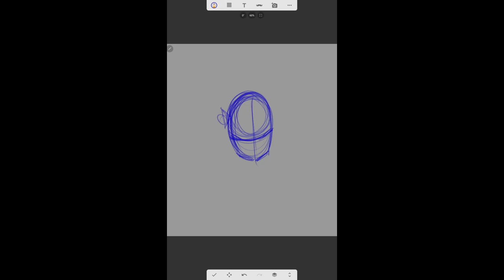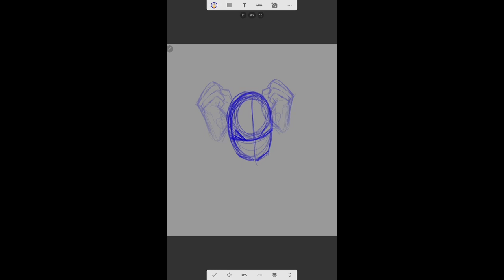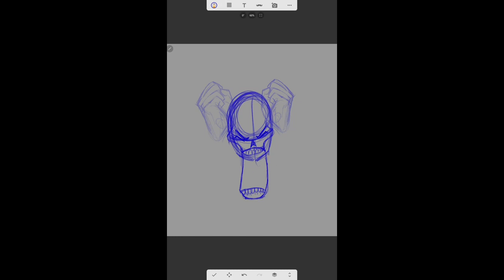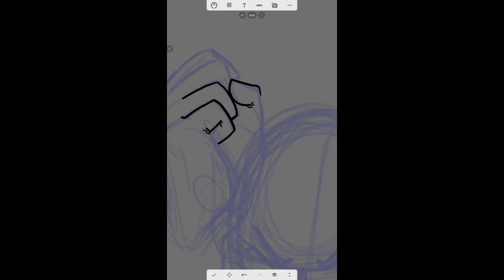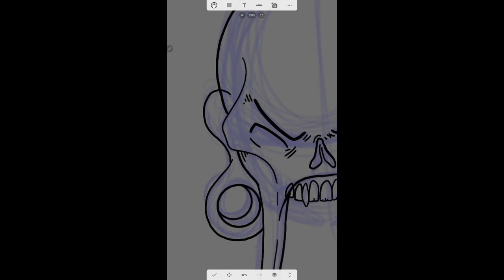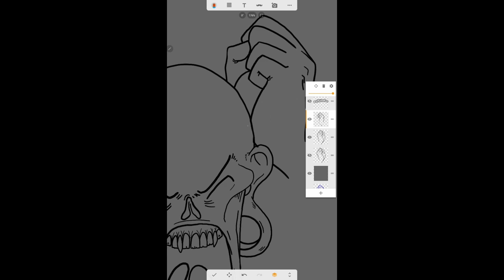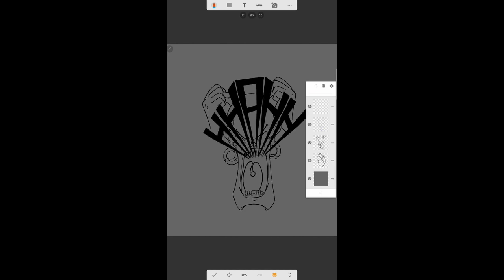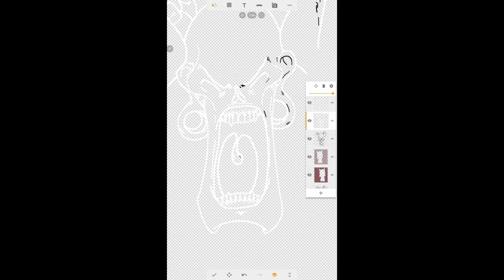SpeedPaint | Stretch Jaw Design 2 | Sony Sketch App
This design is of a potential full-body character in the works. I use this design, of the head and hands, as a way to help give my frustrations a visual representation. I've nicknamed him Stretch Jaw considering his jaw can 'stretch' out when he screams out.

Around 2 hours edited into 10 minutes.
There are noticeable parts where it seems to have paused, that's when I was taking breaks.

Program: Sony Sketch App
Screen Record: built-in on tablet
Editing: Davinci Resolve 17 (free)